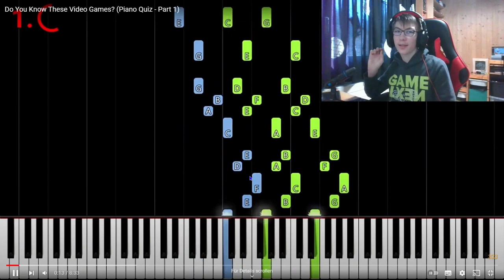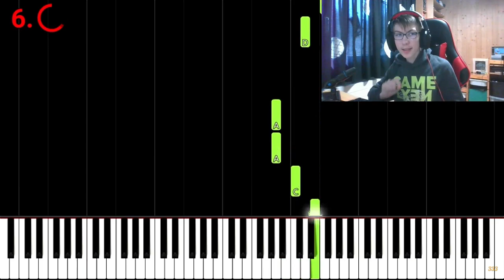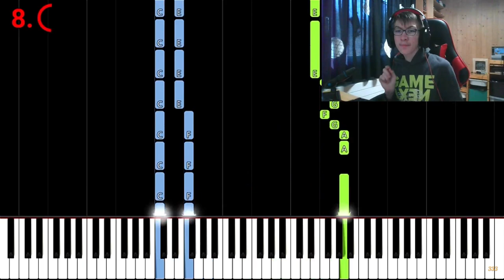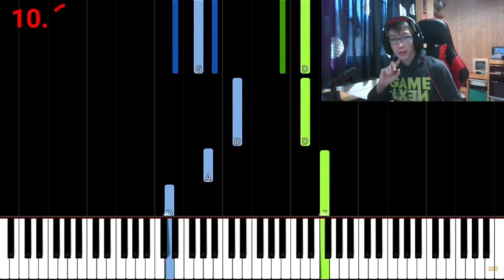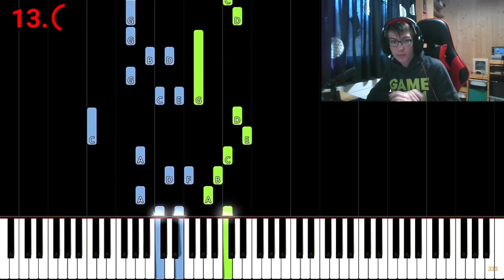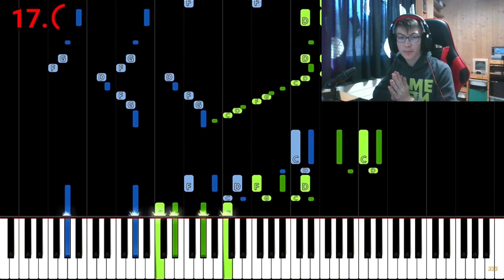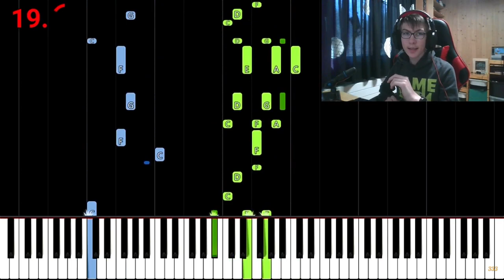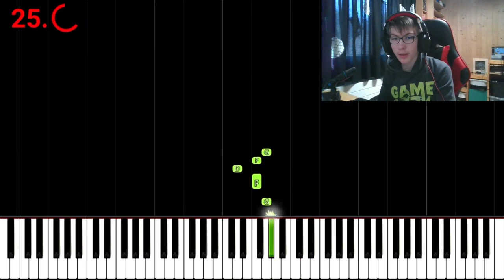Kennst du diese Videospielmusik?